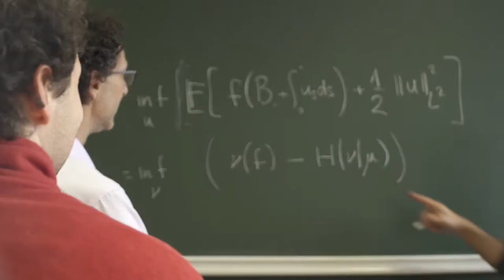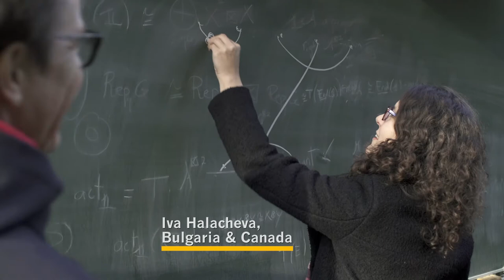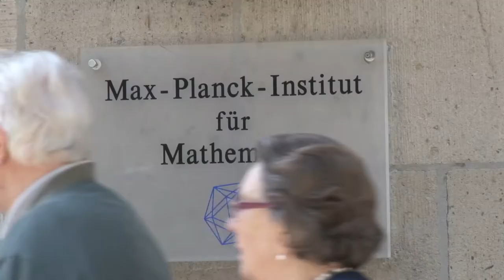Global Math Network: Welcome to Bonn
PhD students in mathematics are encouraged to spend a research period of several months abroad, to network internationally, and to further research in their area. These are the five partner institutions of the GlobalMathNetwork:
Hausdorff Center for Mathematics, Universität Bonn,
Département de Mathématiques et Applications, École Normale Supérieure
Department of Mathematics (Graduate School of Science) and Research Institute for Mathematical Sciences, Kyoto University
Courant Institute of Mathematical Sciences, New York University
Beijing International Center for Mathematical Research, Peking University.
They share the vision of creating a worldwide network of outstanding research institutions in mathematics and of working even more closely together in the education of young researchers. In addition to the exchange of PhD students, the parties will organize joint academic events and realize common educational goals.

Videoconcept: Nicole Göbel & Stefan Hartmann
Production: & Postproduktion: Ole Lentfer